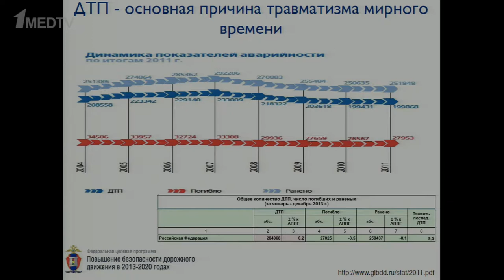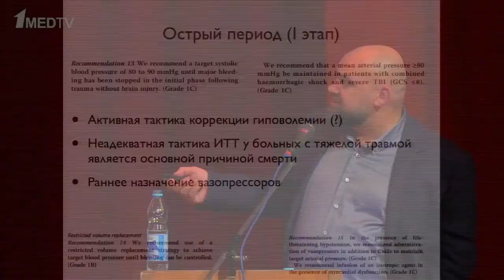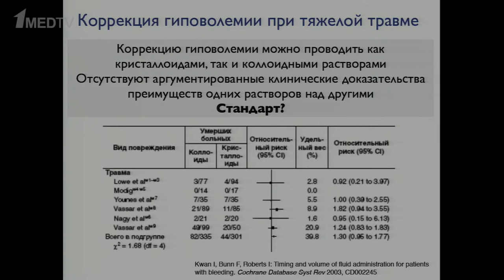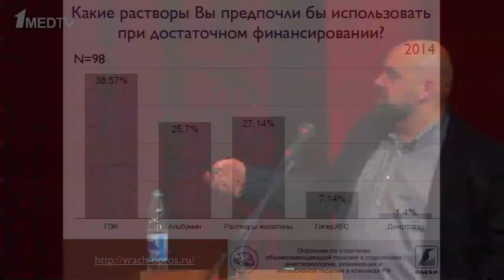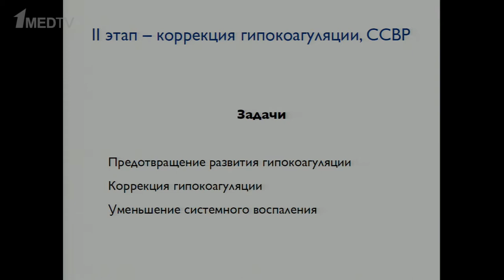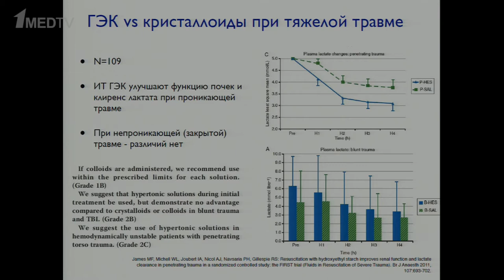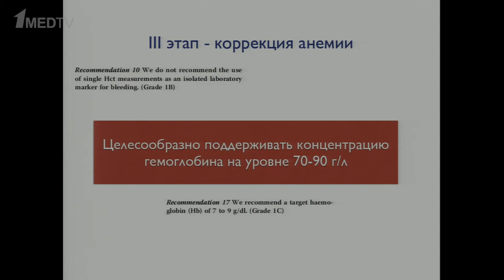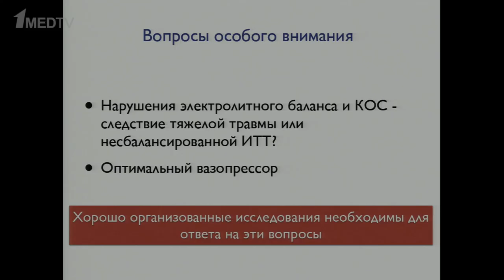Инфузионная терапия тяжелой травмы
Лектор: Д.Н. Проценко